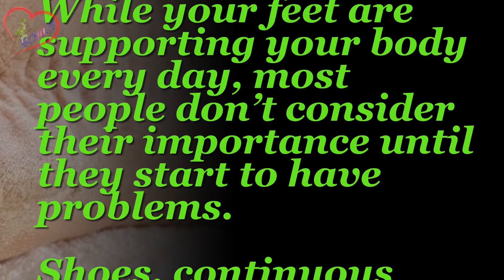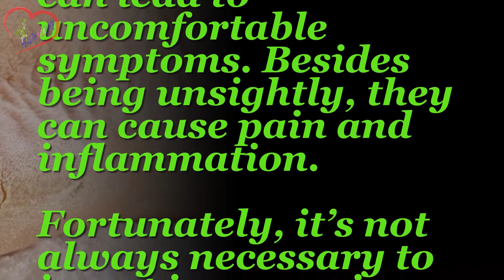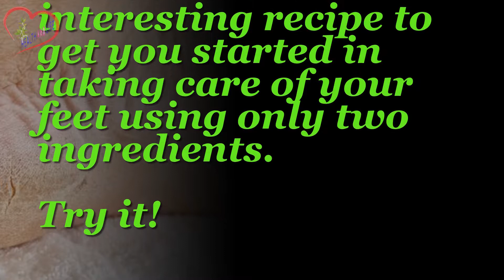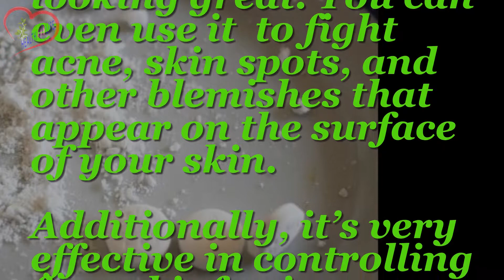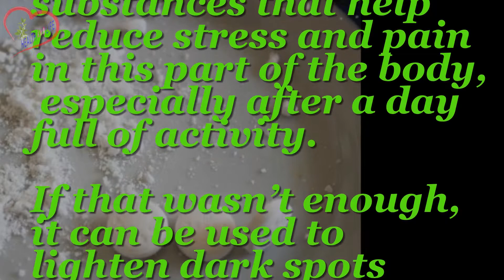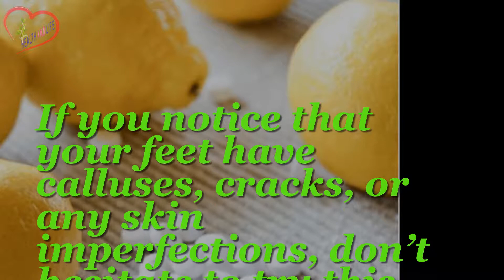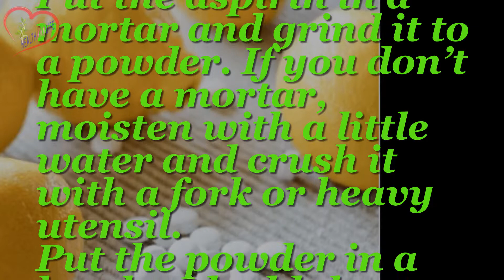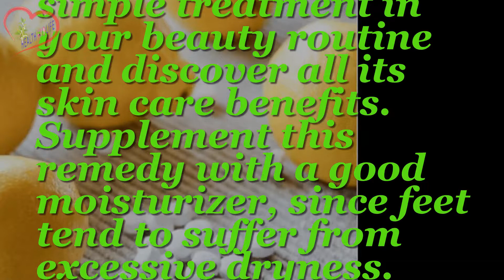Treat Foot Fungus and Corns with this Amazing Natural Remedy